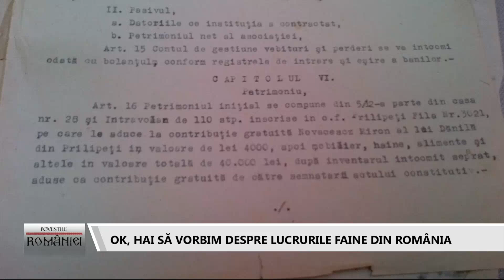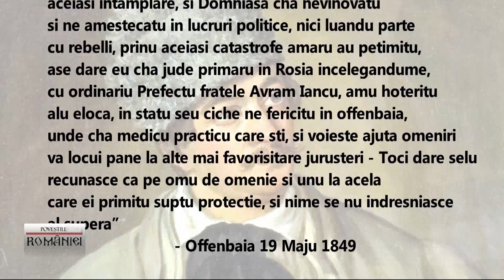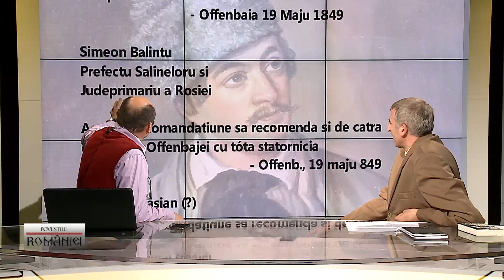Povestile Romaniei - editia din 09.11.2013 cu Sabin Gherman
Povestile Romaniei in fiecare sambata de la 17:30 pe Look Tv
Invitatul emisiunii: Ion Novacescu